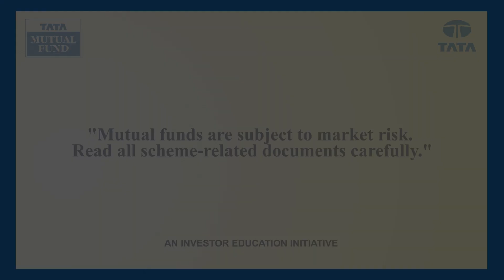All About Equity & Debt Market - Prof. Simply Simple & Suppandi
Heard about terms ' Equity & Debt Market ', but didn't know what exactly they mean? Watch this exciting video to know all about Equity & Debt with a slice of pizza ;)